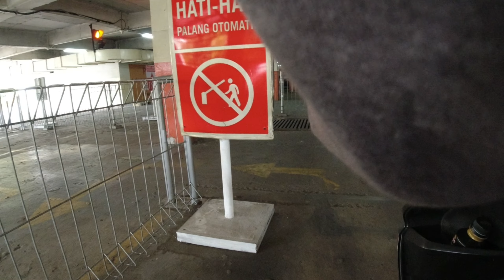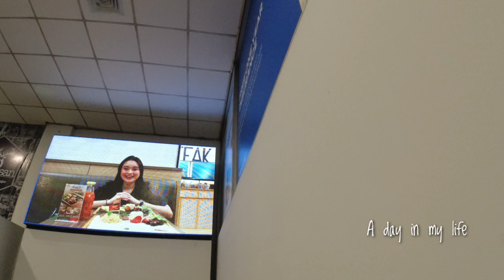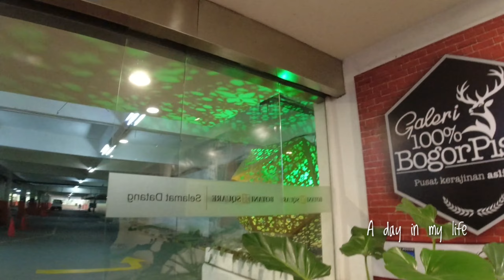BOTANI SQUARE BOGOR CUMA NUMPANG MAKAN DULU SERING BANGET MAIN KE SINI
Botani square adalah pusat perbelanjaan atau mal terbesar dan terkemuka di Kota Bogor. berlokasi di jalan Raya Pajajaran Bogor Tengah, Kota Bogor, di sini ada 86 tempat kuliner. parkirannya juga cukup luas. mall ini juga terintegrasi dengan sebuah hotel ternama yaitu Hotel Santika Bogor dan IPB Convention Hotel. Mall ini memiliki tenant ternama seperti Farmers Market, Citrus Department Store, Uniqlo, Electronic City, Botani XXI, Toko Buku Gramedia, Starbucks, J.CO Donuts, Burger King, The Coffee Bean & Tea Leaf, Tous Les Jours, A&W Restaurants, KFC , Pizza Hut, Marugame Udon, dan masih banyak lagi vlog kali ini aku cuma mau numpang makan guys yuk ikuti keseruan kita di botani square mall bogor.
botanisquare mallterbesardibogor botani square bogor,

funworld botani square,parkir motor botani square bogor,review botani square bogor,
botani square,makanan di botani square,food court botani square,giant botani square,
bioskop botani square bogor,nonton di botani square,mall botani square,parkiran botani square,pintu masuk botani square,solaria botani square,xxi botani square,botani bogor
vlog di kota bogor,vlog jalan jalan bogor,vlog di bogor,bogor cibinong,vlog kota bogor,
jalan jalan ke kota bogor,a day in bogor,jalan jalan kota bogor,mall di kota bogor,keliling kota bogor 2022,jalan ke kota bogor,vlog bogor,kota wisata bogor,jalan jalan di kota bogor,